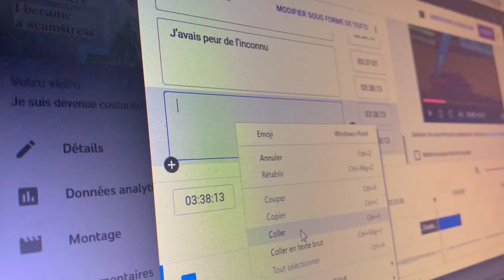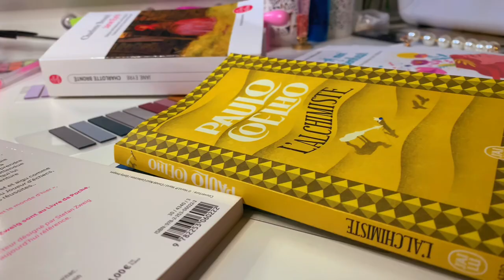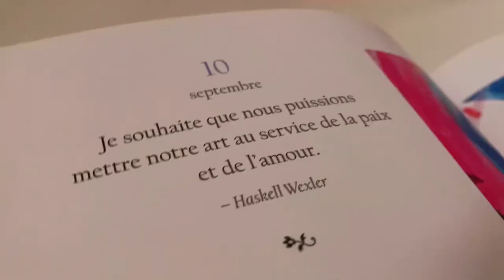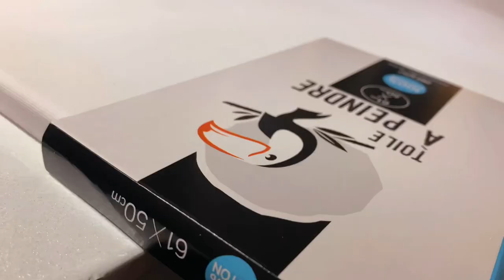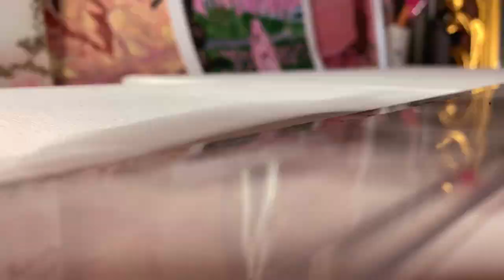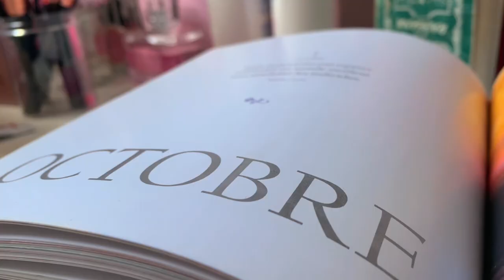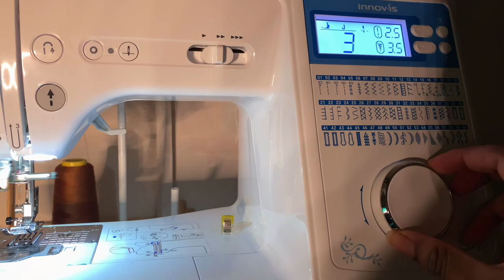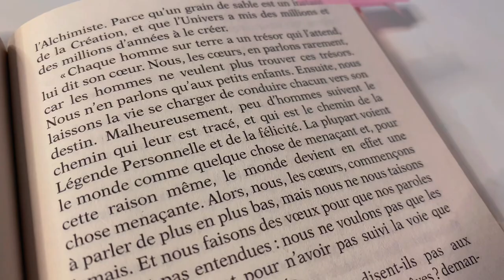Comment aimer le processus 🌷Vlog couture & Art vlog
Rejoins-moi dans les coulisses ici ⬇️🎥